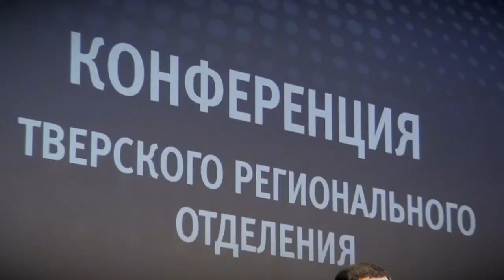Игорь Руденя переизбран секретарем Тверского регионального отделения «Единой России»